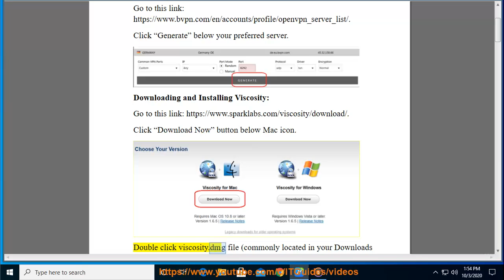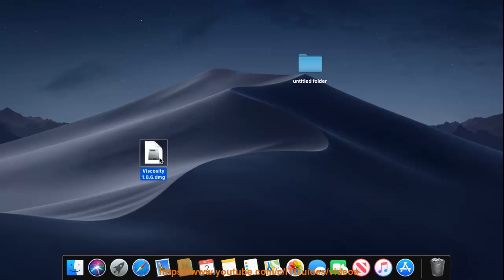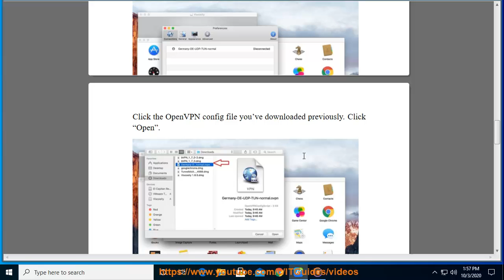Set up bVPN OpenVPN on macOS via Viscosity